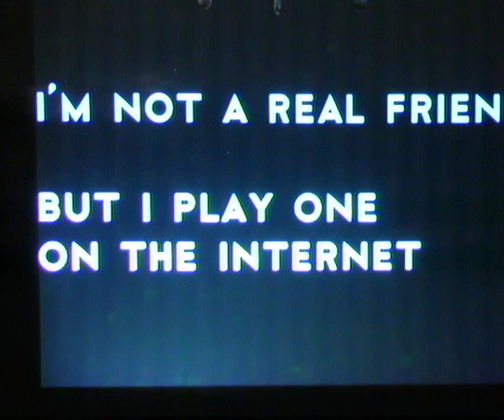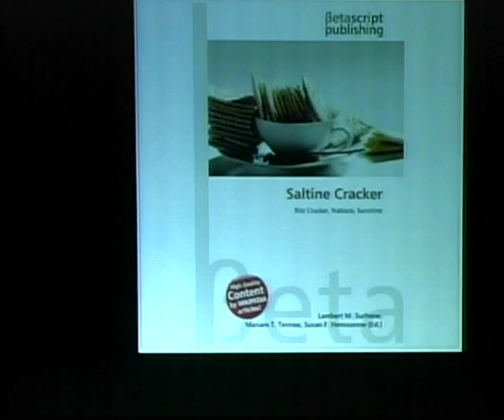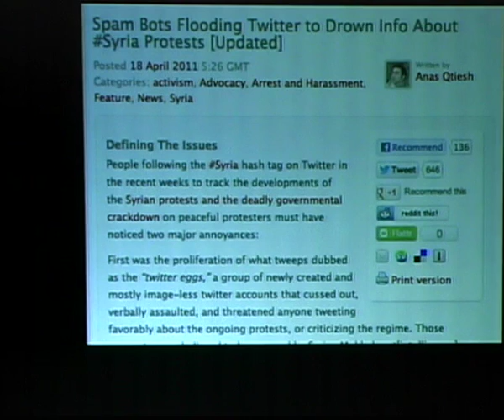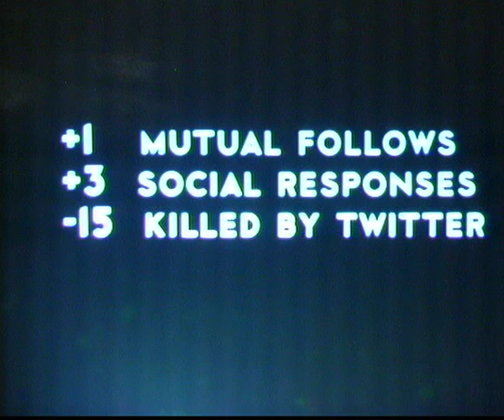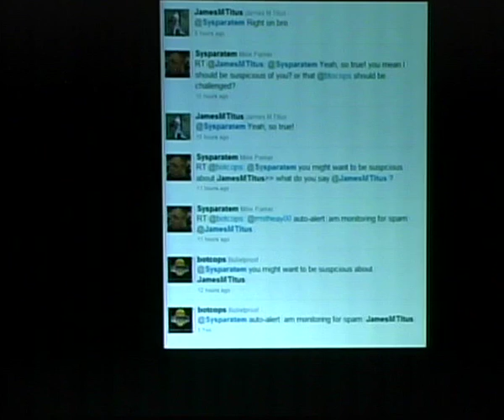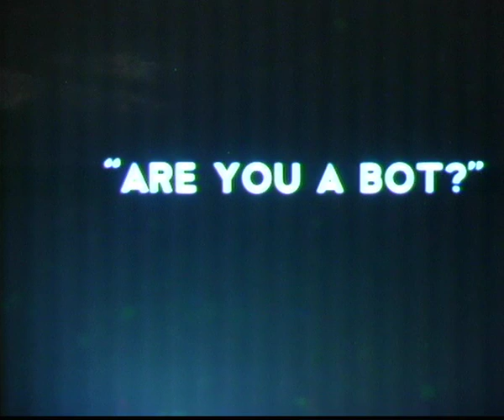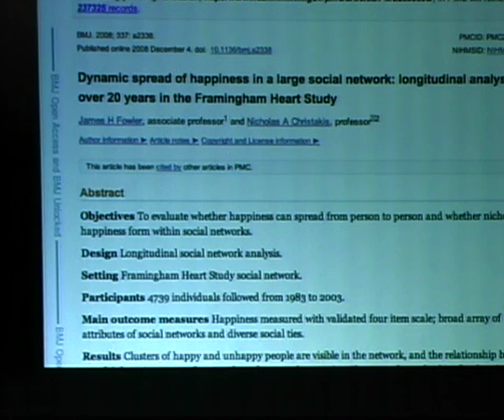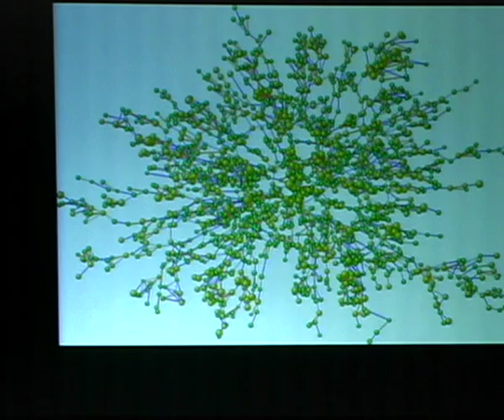HOPE Number 9 2012 Im Not a Real Friend, But I Play One on the Internet HT